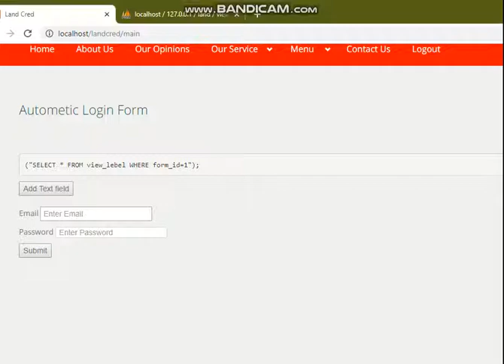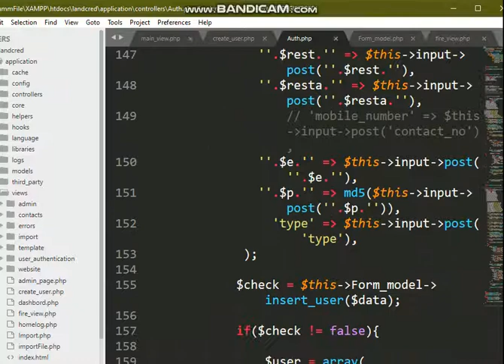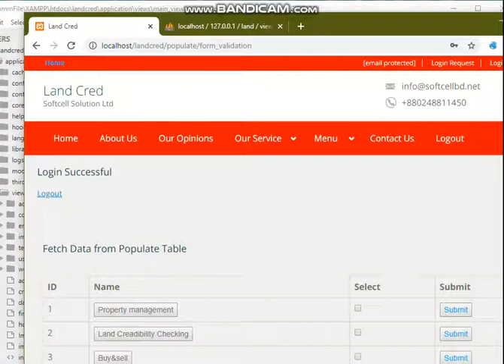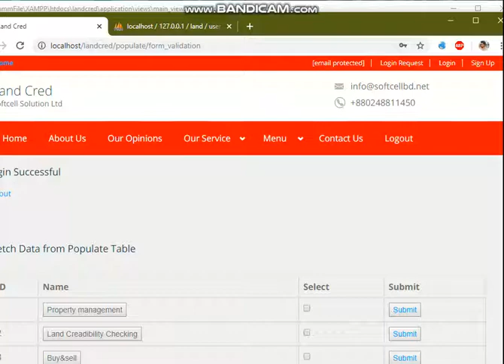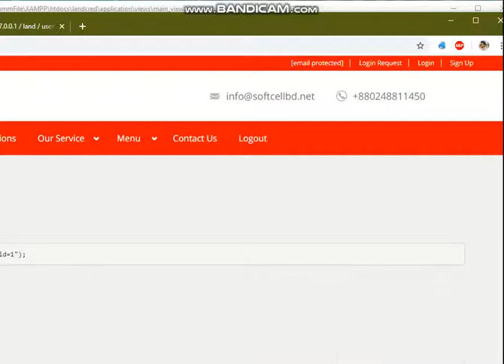Dynamic Login and Register form Using Database Label Codeinteger.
Using Query Array
Advance lebel.